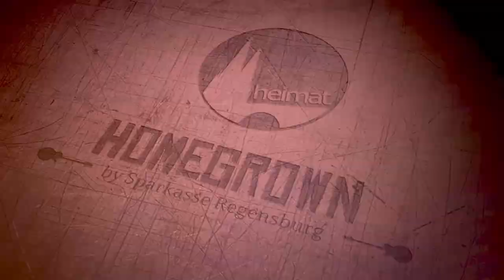SUNLIT PYRAMID - Der Schnelle @ Heimat Homegrown by Sparkasse Regensburg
Sunlit Pyramit  LIVE in der Heimat Regensburg. Was für ein Abriss...

Danke an die Sparkasse Regensburg, ohne die die Entstehung dieses Videos nicht möglich wäre.

Kamera: Felix Bruhns und Josepha Immler
Postproduction: Josepha Immler
Komposition Trailer: Hagen Bergmann